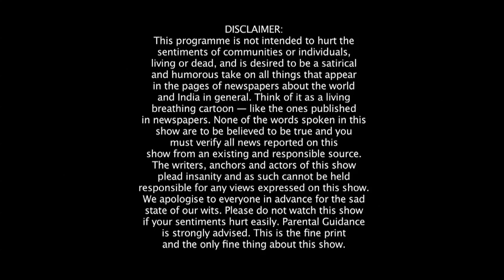Comic Memories : Episode 375 - Comedy Show Jay Hind!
Download our Brand New Jay Hind! Mobile APPs.

We complete 375 Episodes with yet another "days of Future Past" Episode of JayHind : In the heat of Elections - we neglected many important matters like Sunny Leone's modesty & Harman Baweja's future. It's time to laugh at many such exciting timepass subjects….Then one of the best Election related Bakwas Bols of the year. Next up : The strange things that can only happen in Pakistan. Plus some Modi merchandise. Non - Stop Humor

Segment 1: Sunny Leone ki Modesty & Other Unimportant Titbits
Jay Hind! Episode 375 : Segment 1 - In the heat of Elections - we neglected many important matters like Sunny Leone's modesty & Harman Baweja's future. Non - Stop Humor

Segment 2 : Bakwas Bol Pe Hamla Bol - Election Fever
Jay Hind! Episode 375 : Segment 2 - Ten Days since Election has started & the quantum of Bakwas has exploded to new levels - Sumeet Raghvan contains the damage with his own verbal volleys. Laughing at political a**holes has its own pleasures. Non - Stop Humor

Segment 3 : Unbearable Emptiness of Pakistan & Modi Merchandise
Jay Hind! Episode 375 : Segment 3 - Some things can only happen in Pakistan. Like an empty front page in a newspaper due to censorship. & some things only Narendra Modi can sell. Non - Stop Humor

Segment 4 : Savita bhabhi ke Sexy Solutions for Falling Rupee
Jay Hind! Episode 375 : Segment 4 - Ab tak Rupee ke achchhe din aye nahi hain. Before Namo can fix it - Savita bhabhi has some very innovative solutions to get the Rupee UP! or follow us on Facebook & & twitter for 24 hrs Live reaction to News around the world. Non - Stop Humor